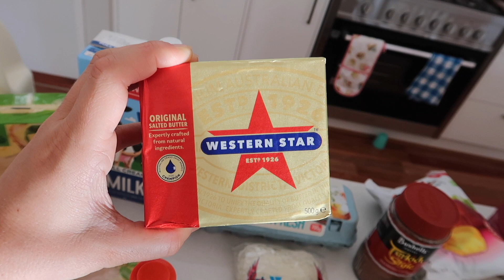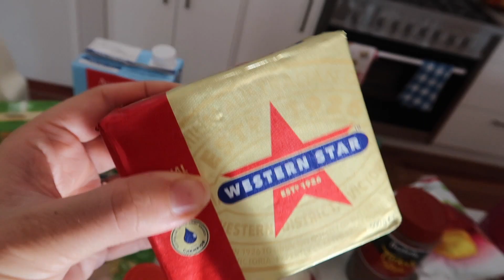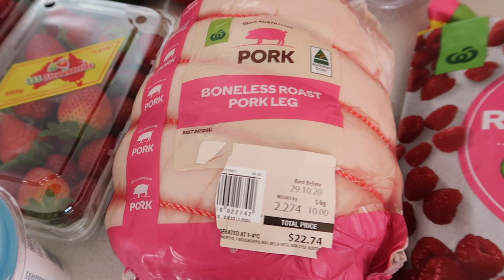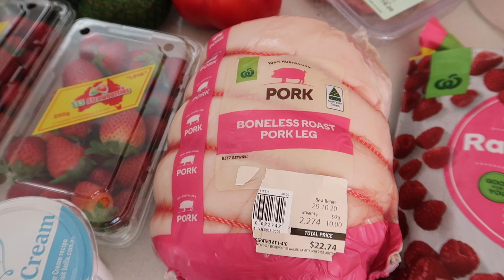NEW $170 BUDGET 🤯 | WOOLWORTHS GROCERY HAUL FOR A FAMILY OF 4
New Grocery Budget of $170 because $150 for a family of 4 with the price of vegetables and fruit. just wasn't enough! So here is our Woolworths Grocery Haul for a family of 4!
Thanks heaps for watching! Look forward to chatting in the comments!
Ali @LoveHappyAli